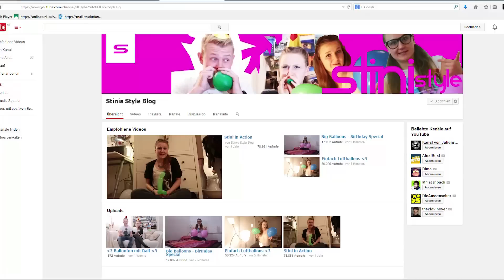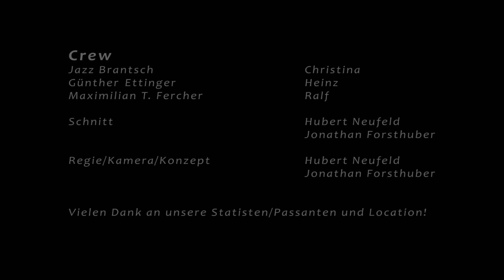INSTANT36 2014 - 1. Platz: Stini Style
Team: Filet au Films
Titel: Stini Style

Günter Ettinger - Heinz
Maximilian T. Fercher - Ralf
Manuel Waldner - Sprecher
Schnitt: Jonathan Forsthuber & Hubert Neufeld
Regie/Kamera/Konzept: Hubert Neufeld & Jonathan Forsthuber

Vielen Dank an unsere Statisten/Passanten und Location!